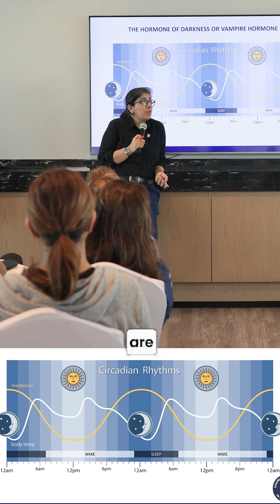What Happens to Your Hormones When You Sleep? | Dr. Sweta Adatia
Ever wondered why sleep is so essential? In this insightful video, Dr. Sweta Adatia, neurologist and sleep expert, dives deep into the neuroscience behind sleep, answering essential questions about how much sleep we really need, why it’s a fundamental evolutionary need, and what goes on in our brains while we sleep. Learn about the 4 stages of sleep, the role of the circadian rhythm, and the glymphatic system's part in brain health. Discover the consequences of inadequate sleep, explore if more sleep is better, and understand what insomnia truly is and how to manage it without relying on pills.

Whether you're aiming for better sleep or just curious about how it all works, this video is packed with scientific insights that could transform your approach to rest and health. Watch until the end for practical takeaways to improve your sleep quality!

Key Topics Covered:

Neuroscience of sleep and its stages
Importance of circadian rhythm
Impact of the glymphatic system on brain health
Risks of inadequate sleep
Understanding insomnia and sleep medications
Don’t miss these crucial insights on sleep health!

Dr. Adatia is a TEDx speaker and founder of Limitless Brain Lab, helping map brain preferences to ideal careers. She authored "Future Ready Now" and has delivered 200+ workshops on career guidance & Neuroscience.